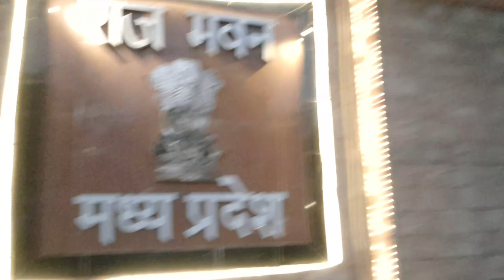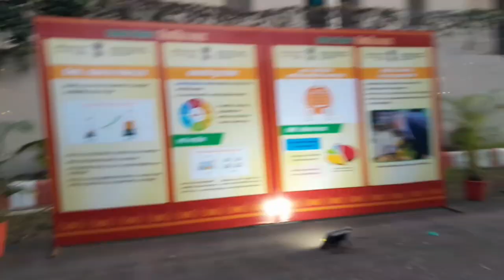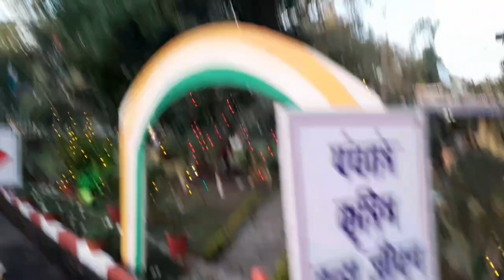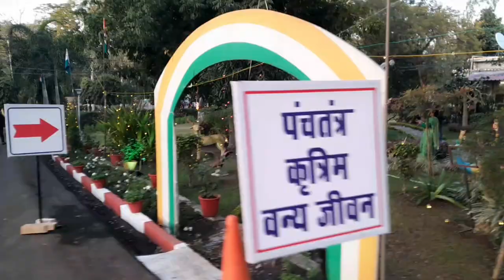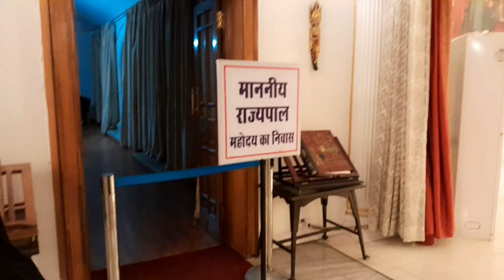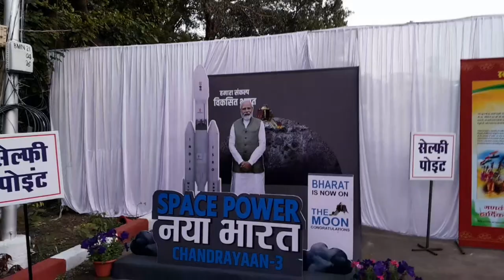5 साल बाद फिर से खुला तीन दिन के लिए राजभवन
hello firands welcome this YouTube '''''
awara_rider_saji
my.inst id | @awararidersajid
my second ID | AIMIM.BHOPAL.TAK